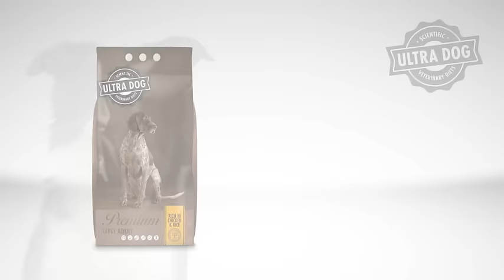Ultra Dog Premium NPW Video